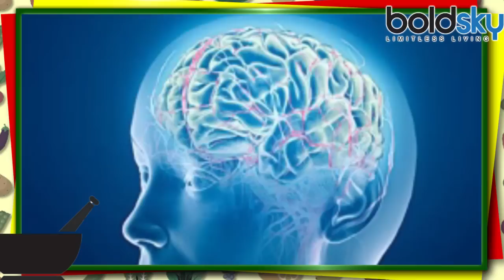Dry coconut, सूखा नारियल | Health Benefits | सूखे नारियल के कमाल के फायदे | Boldsky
Coconut is healthy in every form, whether coconut water, coconut oil or coconut's fruit. Dry coconut is also very beneficial like other coconut. The nutrient contained in it is a boon for pregnant women, as well as it is helpful in removing many other diseases.

नारियल हर स्वरूप में सेहतमंद होता है, चाहे नारियल पानी हो , नारियल तेल हो या नारियल का फल । सूखा नारियल भी बाकी नारियल की तरह काफी फायदेमंद होता है। इसमें मौजूद पोषक तत्व गर्भवती महिलाओं के लिए वरदान है, साथ ही यह और भी कई रोगो को दूर करने में सहायक है ।